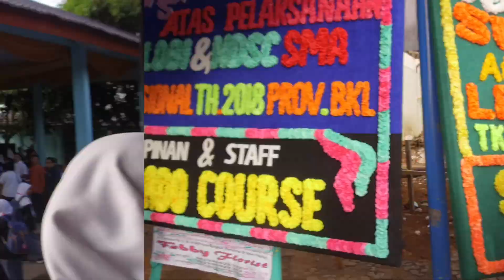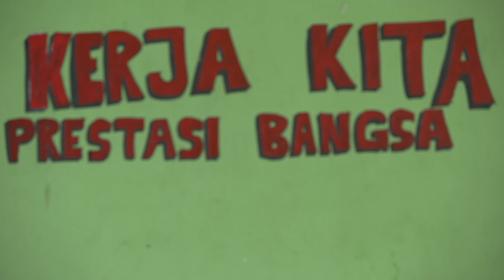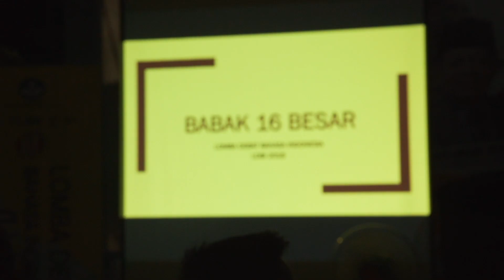LDBI & NSDC 2018 DAY 4